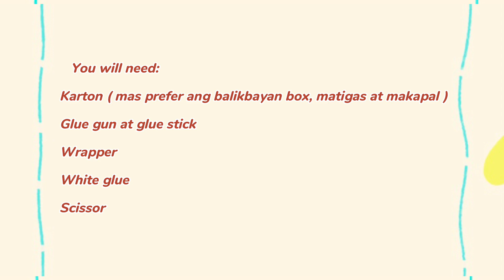DIY Candy Stand | How to Make Simple DIY Candy Stand With Sizes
DIY Candy Stand muna for todays video

Candies
Kisses
Chupa Chups lollipop
Krimstix
Chubby
Kitkat
Wiggies
Mylikes (chocolate and strawberry flavor)
Flat tops
Easter Egg
Marshmallow
Tiwi Sour Candy
Jelly ace and Jelly fruit